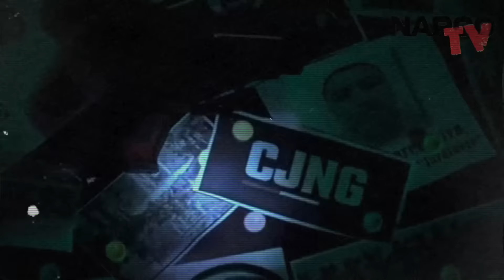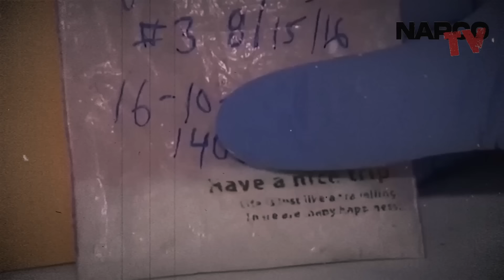💥¡¡SE CALENTÓ CULIACÁN!! Los MAYO se TOPA con el MENCHO y su GRUPO ELITE del CJNG En Sinaloa HOY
En un reciente enfrentamiento en Sinaloa, las fuerzas de La Mayiza, aliadas de Ismael "El Mayo" Zambada, se enfrentaron al Grupo Élite del CJNG, liderado por Nemesio Oseguera Cervantes, alias 'El Mencho'. Este violento choque dejó bajas significativas para el CJNG, lo que reflejó la creciente escalada en la lucha por el control territorial en la región.

Este incidente es parte de una serie de confrontaciones que han aumentado la violencia en Sinaloa, afectando a la población civil y generando preocupación entre las autoridades locales y federales. La situación sigue siendo tensa, y se anticipan posibles represalias por parte del CJNG en respuesta a las acciones de La Mayiza.